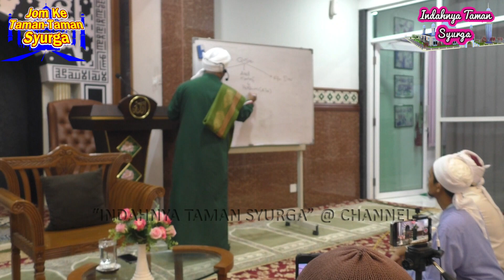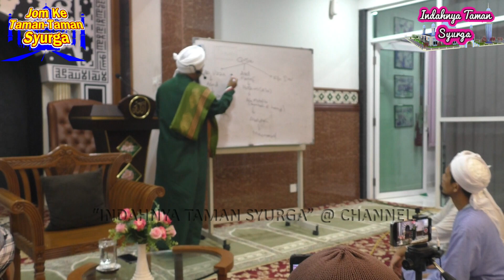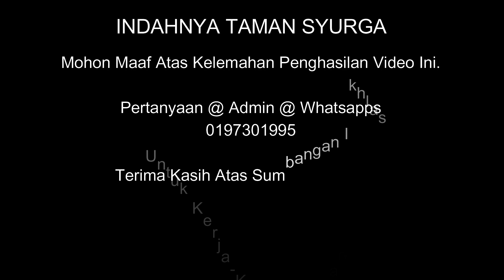13 November 2022© : Al-Fadhil Ustaz Syed Putra Haizam Bin Syed Hashim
Kuliah Maghrib : Pengorbanan Sahabat
Oleh : Al-Fadhil Ustaz Syed Putra Haizam Bin Syed Hashim

Surau Al-Hidayah, Taman Pertam Jaya, Padang Temu, Melaka
Ahad : 13 November 2022© (Malam 19 Rabiulakhir 1444H-Selepas Solat Maghrib)

Jom Bersama Kami "Indahnya Taman Syurga"

Pertanyaan @ Admin @ WhatsApp @ Terima kasih Atas Sumbangan Ikhlas Untuk Kerja-Kerja Rakaman :
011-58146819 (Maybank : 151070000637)